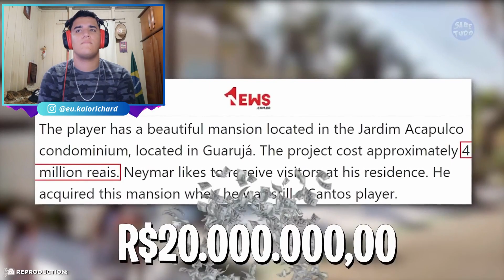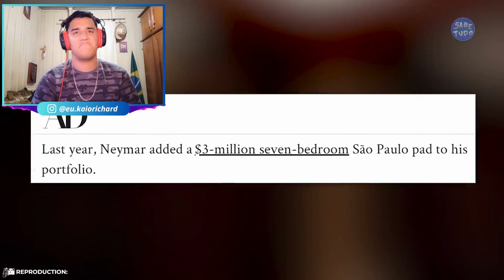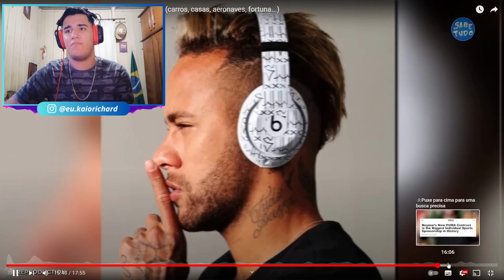REAGINDO Á VIDA MILIONÁRIA DO NEYMAR - (Carros, Mansões e Aeronaves)...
Assunto do vídeo, REAGINDO Á VIDA MILIONÁRIA DO NEYMAR - (Carros, Mansões e Aeronaves)...

 • REAGINDO - Sabe Tudo